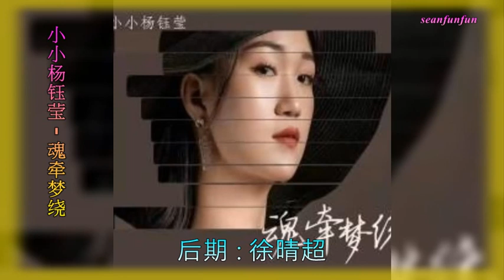【魂牵梦绕】演唱 :小小杨钰莹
图片拍摄地点 : 香港迪士尼乐园
小小杨钰莹 - 魂牵梦绕
作词 : 周仁  作曲 : 康兵辉
编曲 : 周琦
后期 : 徐晴超
出品 : 杭州星纳传媒
时光好像指尖滑落的沙
犹如对你相思泪如雨下
萦绕在蓦然回首的牵挂
一生能许你几世的繁华
爱情好像忽略四季变化
犹如漆黑的夜炫目烟花
呼喊着山盟海誓的回答
一辈子要陪你 春秋冬夏
你是我魂牵梦绕那个他
哭到喉咙沙哑还是放不下
相思的豆哭泣了才发芽
对你的爱像风 肆虐的刮
思念里写满甜蜜旧情话
陈年的酒再烈我也不怕
因为醉过以后浪迹天涯
浪迹天涯
浪迹天涯
浪迹天涯